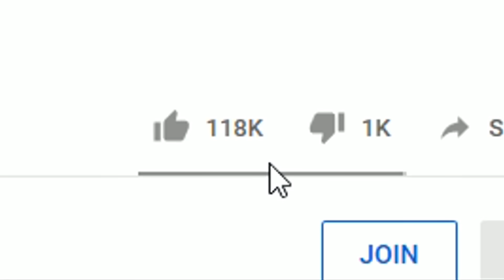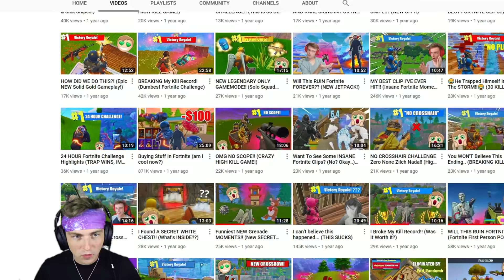i found this when i reacted to my season 1 clips... (so good)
Today, I looked back and reacted to my old season 1 fortnite clips and found some cool stuff... FORTNITE!!